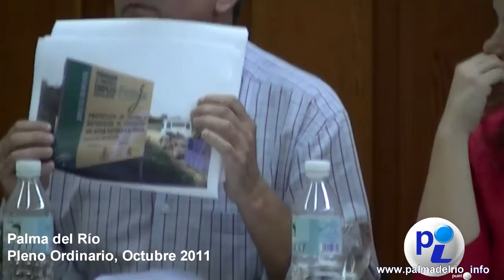pleno ordinario octubre 2011 parte 6